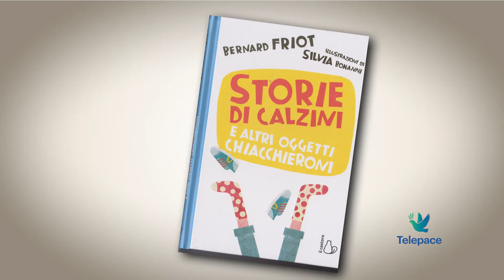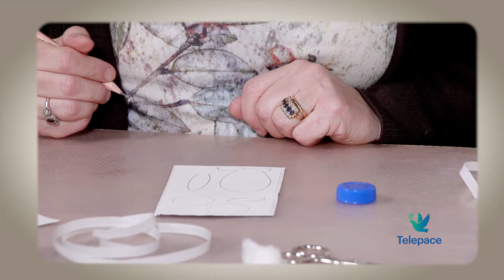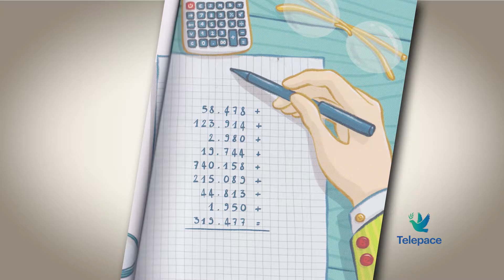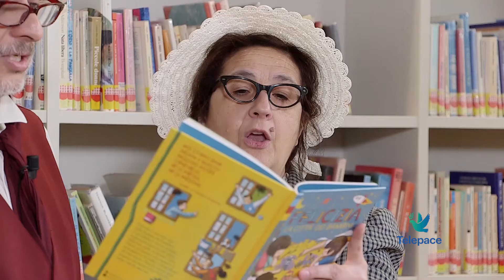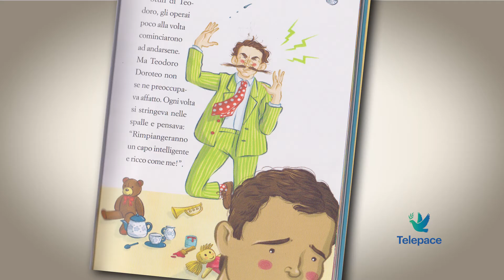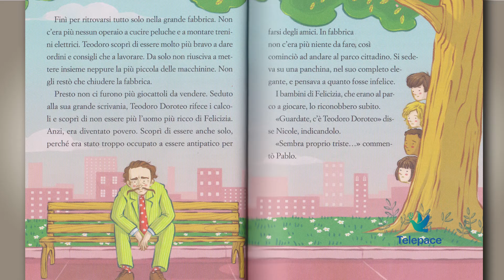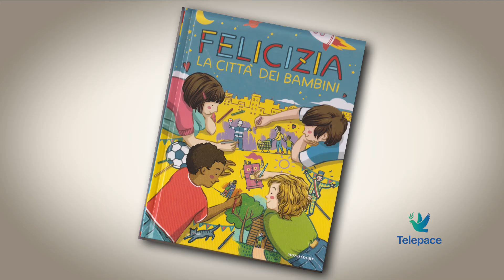Dottor Book 9^ puntata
Dottor Book e Miss Page sono i protagonisti di questa serie televisiva che vuole mette al centro dell’attenzione il libro in tutte le sue sfumature, tra buffi sketch e letture di alcuni brani di libri per ragazzi, si vuole avvicinare i bambini alla lettura.